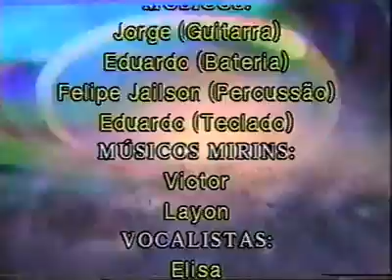Banda águia 6 DVD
Banda águia 6 créditos celestino ⭐ vocalistas Elisa Nunes Jorge é ceça figurino Tereza bailarinos verônica Timóteo kelinha gugu empresário Ivan nequinho músicos Jorge guitarra Eduardo bateria Felipe e jailson percussão Eduardo teclado ♥️ celestino paparazz ❤️